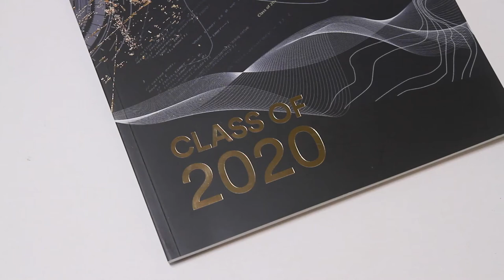Falmouth University Class of 2020 Graduation Book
We’re always very proud to help bring The Falmouth University Graduation Book to life; and in 2020, this piece of print probably means more to the students than ever before.

This year, graduation was a very different affair. For students, instead of donning their mortar-board, gown, celebrating with friends and being congratulated by Chancellor Dawn French in front of loved ones, everything was postponed – a casualty of the Coronavirus pandemic.

That’s why the 2020 book, which features student work and graduate names really needed to stand out – and once again, the Design Team at Falmouth University delivered an alluring vision with a cover that included computer coding as well as sound-waves and other elements in a glittering gold foil.

With a combination of intricate hot foiling, matt laminated cover and a number of different FSC stocks this isn’t just any piece of print. This is a book that’s designed to impress, inspire, celebrate success and act as a keepsake.